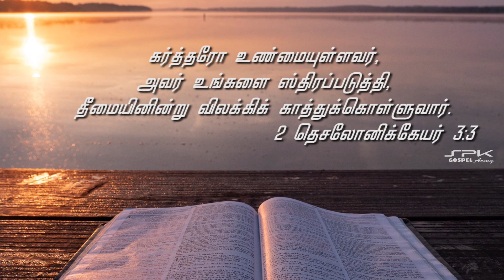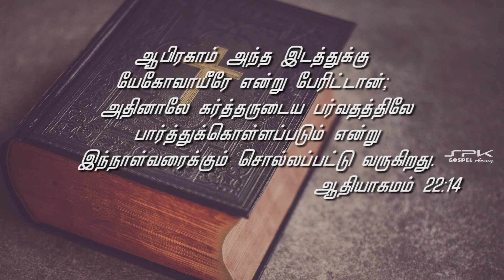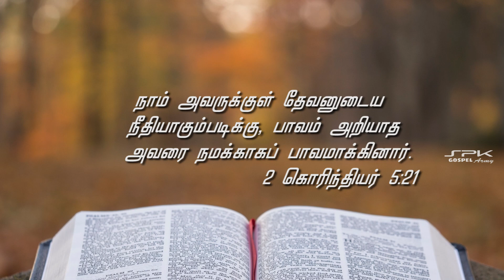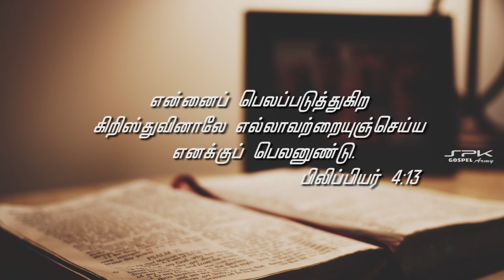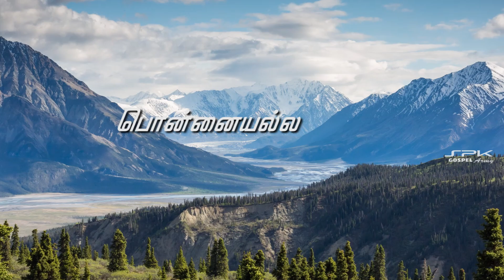என்னை காண்பவரே | Ennai Kanbavare | Christian Lyrical Video | R.Kennedy | Jebakumar | SPK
என்னைகாண்பவரே பாதுகாப்பவரே!!

Sung by Sam.P.Keerthan,
Lyrics by Jebakumar,
Re Mastered by Daniel Louis @ DJ Media,
Lyrical video by Third Eye Creations.